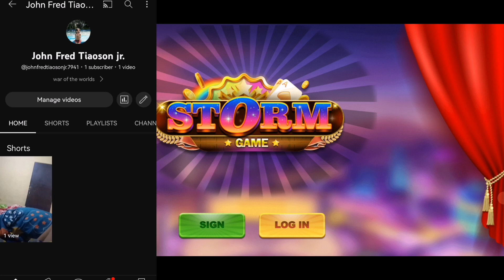BASIC LANG KAY BOSS G ANG 3K PATAAS || KALKULADO ANG IKOT 😁 || FRUIT MACHINE GAMEPLAY AYOS TO!!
DOWNLOAD APP LINK  HERE :

STORM GAME

Word bakery pro Today game app paym